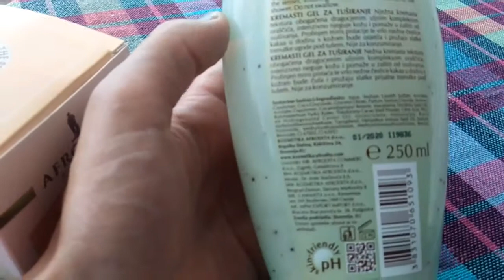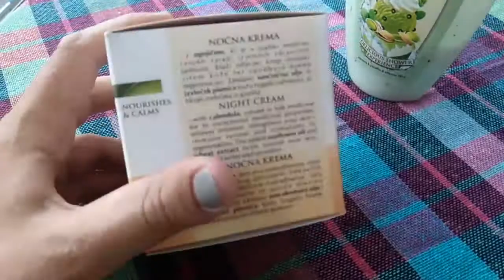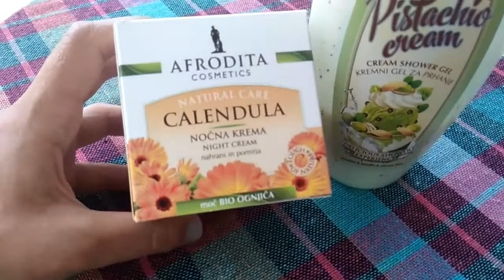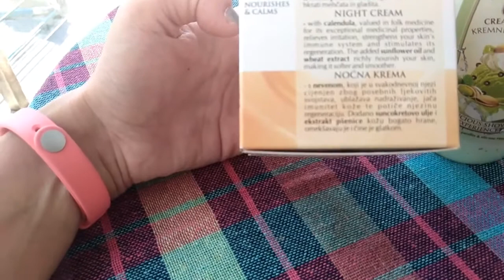Afrodita cosmetics Косметика Афродита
Натуральная косметика из Словении